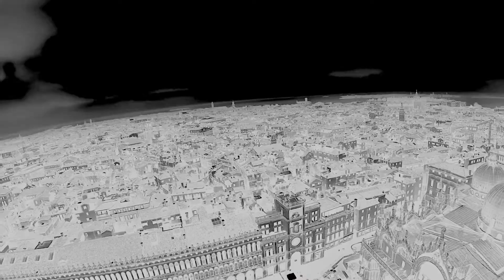Soaked in the Sinking City - Venice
Doge’s Palace
Basilica of San Marco